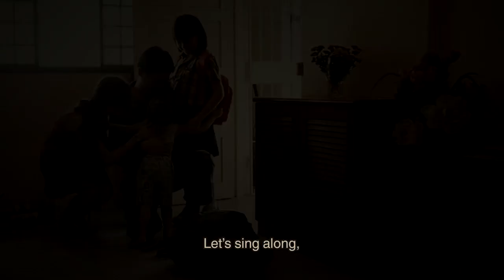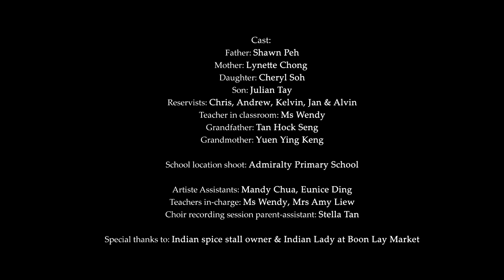NDP 2011 - My Singapore, Song by Lorraine Tan 陈莉芯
Produced by Wedding Cinematographers Guild
in collaboration with Pink Piano Productions and Wedding Harmony

Executive Producer: Dr SM Yuen
Music & Lyrics: Lorraine Tan
Vocals: Lorraine Tan
School Choirs: Admiralty Primary School & Evergreen Primary School

Music Video Director: Andrew Mok

Vocal producer: David Tan
Background vocals: David Tan
Choir vocal producer: Andrew Mok

Music Arranger: Dr SM Yuen
Drums on-keys: Dr SM Yuen
Bass on-keys: Dr SM Yuen
Guitars: Gary Leo

Studio Engineer: Eric
Studio: Sonic Singapore
Mixing and Mastering Engineer: Darren Sim

Cast:
Father: Shawn Peh
Mother: Lynette Chong
Daughter: Cheryl Soh
Son: Julian Tay
Reservists: Chris, Andrew etc.
Teacher in classroom: Ms Wendy
Grandfather: Tan Hock Seng
Grandmother: Yuen Ying Keng

School location shoot: Admiralty Primary School
Childcare location: Josiah Montessori
Artiste Assistants: Mandy Chua, Eunice Ding
Teachers in-charge: Ms Wendy, Mrs Amy Liew
Choir recording session parent-assistant: Stella Tan

Special thanks to: Indian spice stall owner & Indian Lady at Boon Lay Market